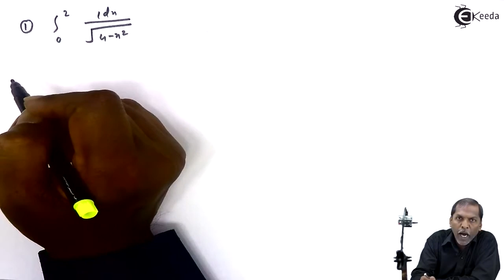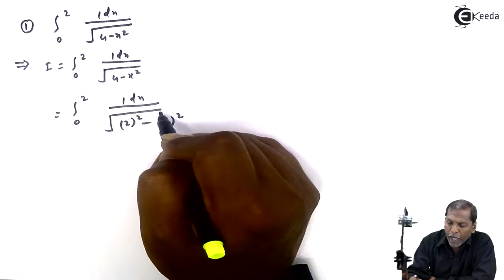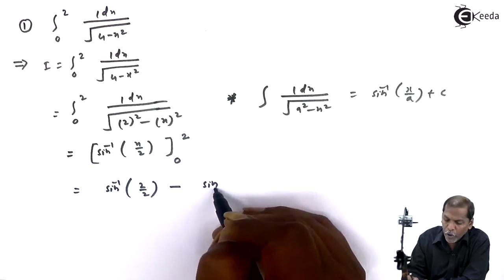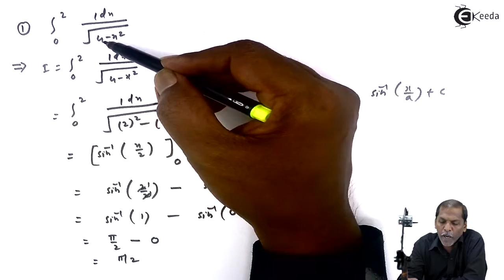Fundamental Theorem of Integral Calculus - Problem 1 - Definite Integrals - Mathematics Class 12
Problem 1 on Fundamental Theorem of Integral Calculus Video Lecture from Chapter Definite Integrals in Mathematics Class 12 for HSC, IIT JEE, CBSE & NEET.

Watch Previous Videos of Chapter Definite Integrals:-

Happy Learning : )